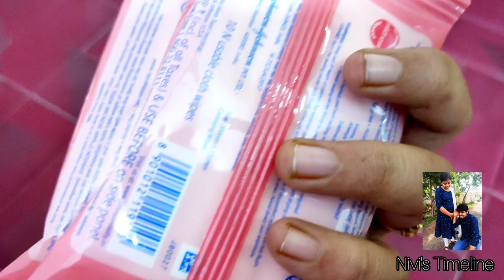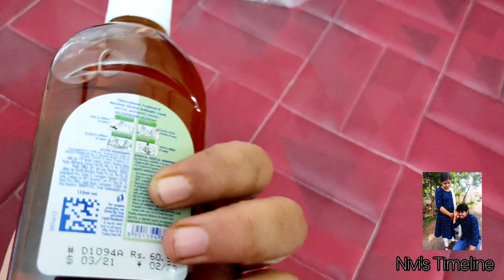new born essentials | hospital bag preparation | must buy for new born during delivery in Tamil